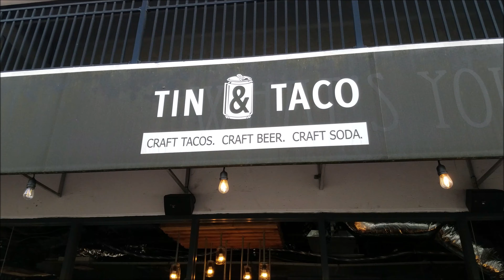Soft Tacos Orlando Tin And Taco 40 W Washington St Orlando FL 32801 March 13th, 2021